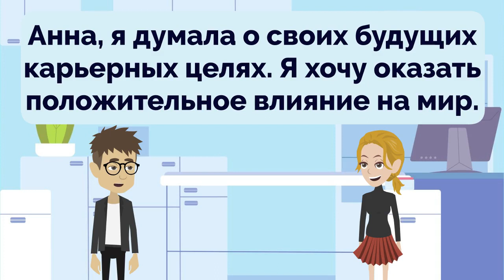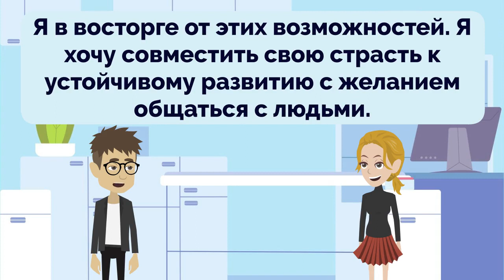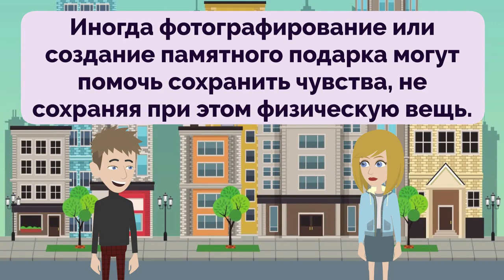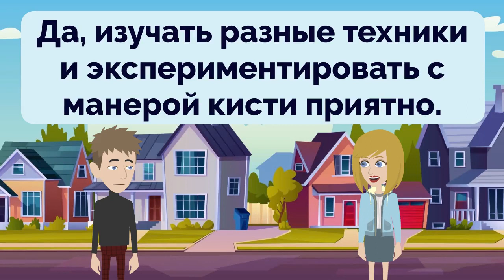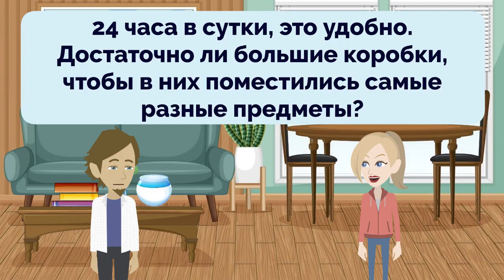Practice Russian Episode 125 | Русский | Improve Russian | Learn Russian | Russian Conversation